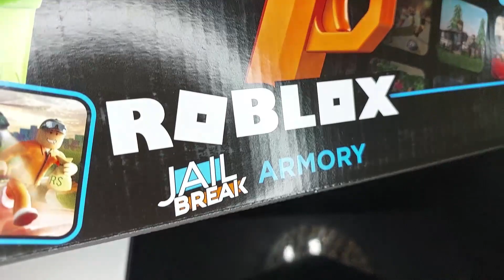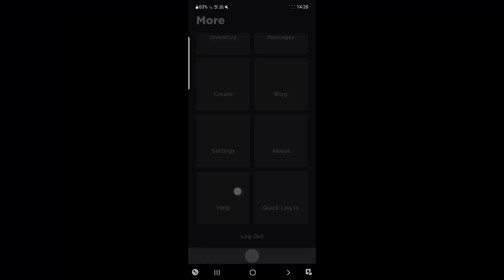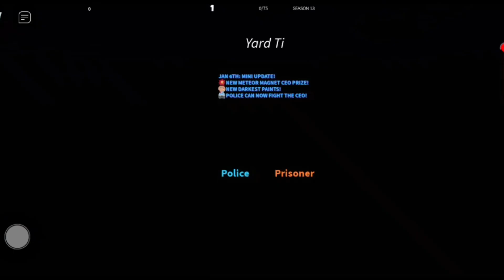Roblox X Nerf JailBreak: Armory Unboxing + Virtual Item Code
In Todays video i gonna unbox the roblox x nerf jailbreak: armory | blasters